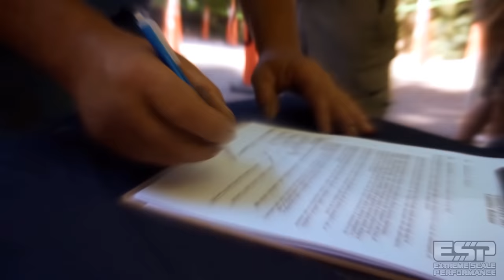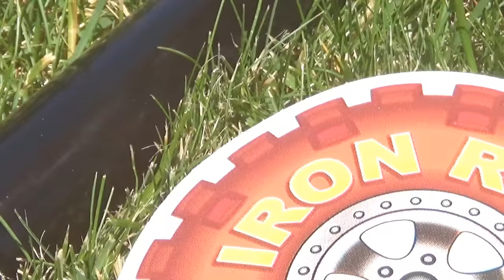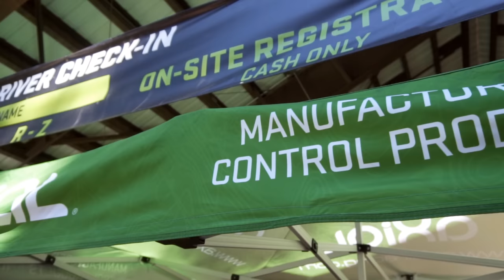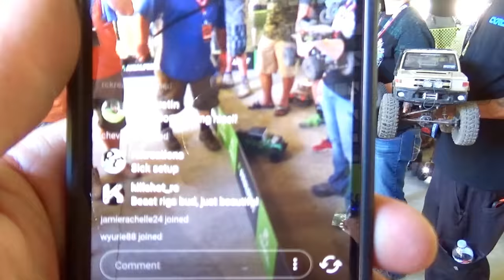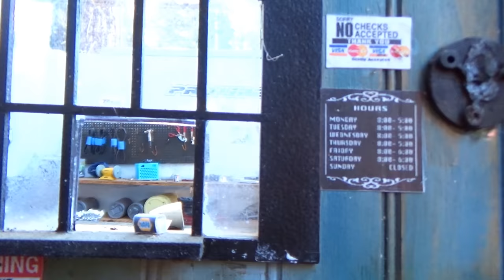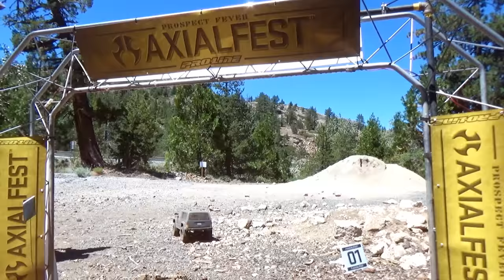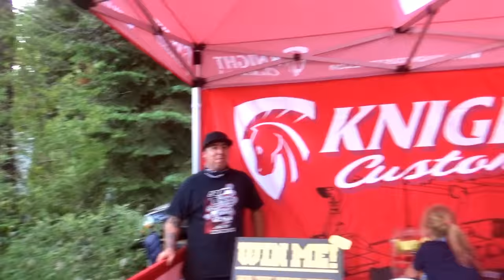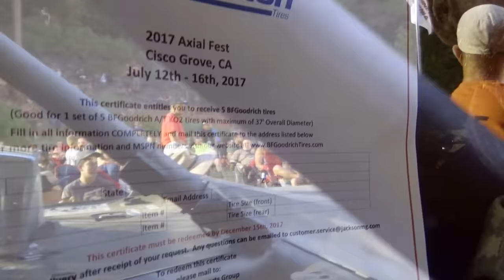ESP RC | AXIALFEST 2017 THE MOVIE | CISCO GROVE CALIFORNIA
This movie is about my journey to and experience at Axialfest 2017. Thank you to all of my Patrons and my sponsors along with my beautiful wife for making this all possible!

ESP RC IS THE REALIST R/C SHOW ON YOUTUBE! 3+ FREE VIDEOS A WEEK! HOME OF THE OFFICIAL AXIALFEST MOVIE! EXPECT TO SEE RADIO CONTROL ACTION IN THE ROCKS, MUD, SNOW, HILLS AND MORE! RC ROCK CRAWLING, MUD BOGGING, TUG OF WAR, COMPETITIONS, RECON G6 EVENTS, SCALE GARAGES, BUILDS, HOW-TO'S, SHOP TALK, NEWS, UNBOXINGS, SHOUT OUTS AND REVIEWS!

I AM A ONE MAN PRODUCTION TEAM SO I BUILD, DRIVE, FILM, EDIT, SCORE, PROMOTE AND NETWORK ALL ASPECTS OF THIS SHOW BY MYSELF WITH THE OCCASIONAL HELP OF A GENEROUS FRIEND OR TWO.

THE EXTREME SCALE PERFORMANCE SHOW WAS CREATED IN 2007 BY MYSELF JOSHUA K. ELLIOTT.

I represent all the adults around the world that would just rather play with an r/c car...

THIS VIDEO BELONGS TO AND WAS CREATED AND PRODUCED BY JOSHUA KAINE ELLIOTT AKA DOGCRICK.

MUSIC ARTIST ATTRIBUTION